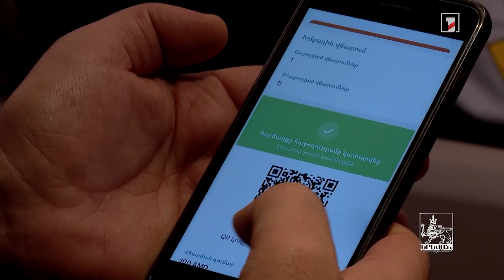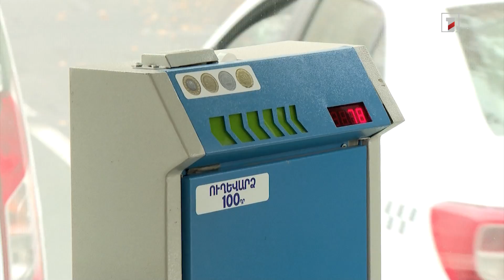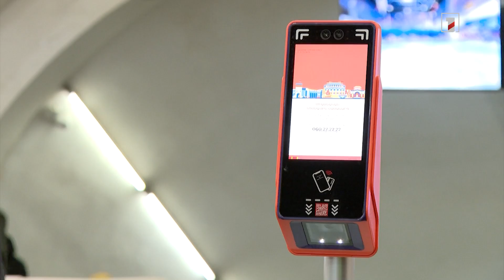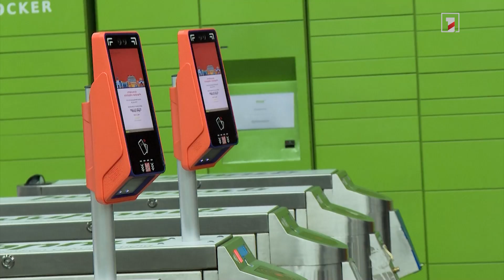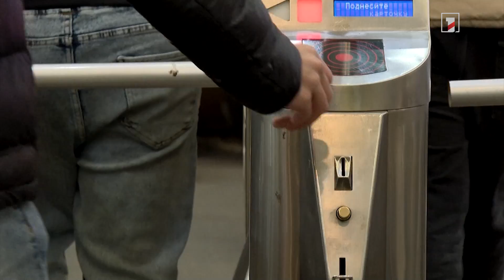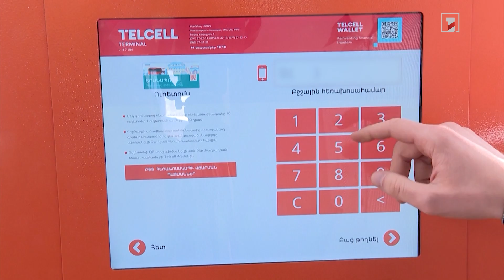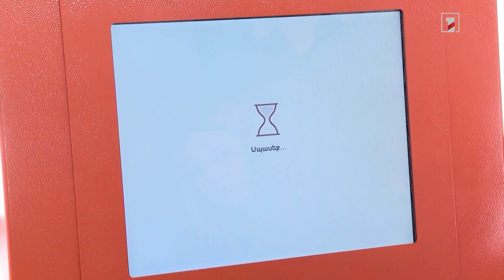Երևանի տրանսպորտի համակարգի բարեփոխումներն ավարտական փուլում են